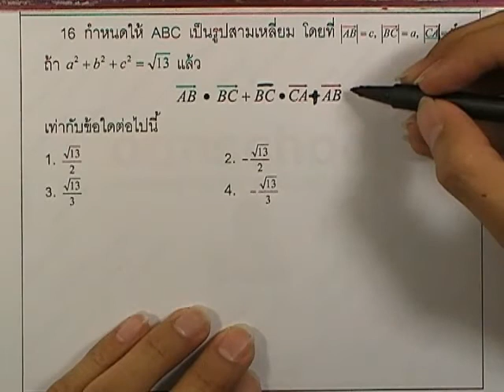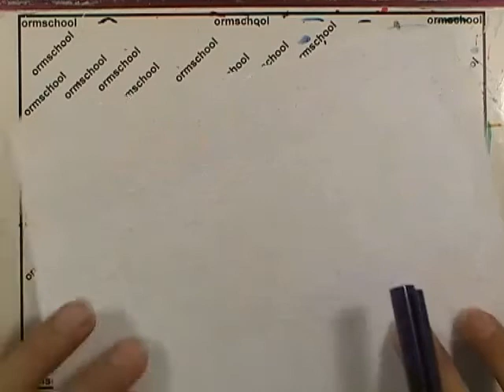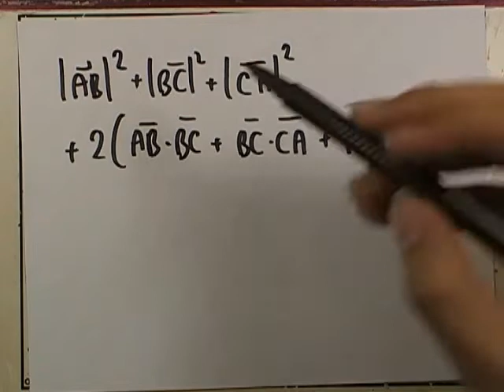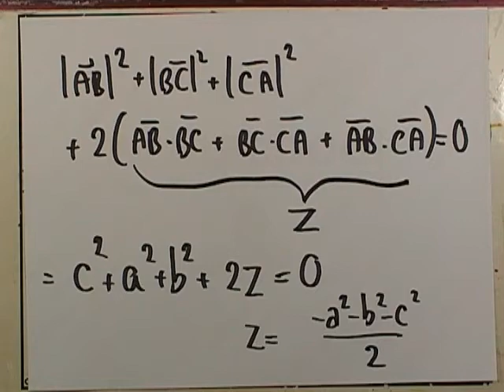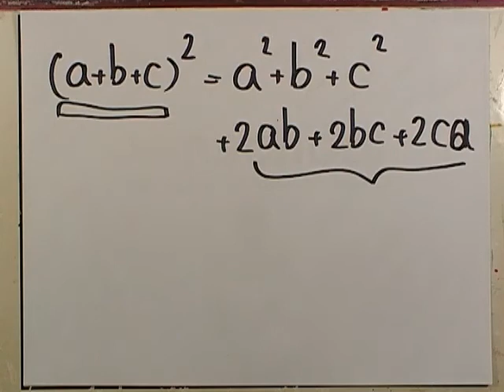คณิตเอ็นท์ ตุลา 2545 ตอน02 ข้อ16